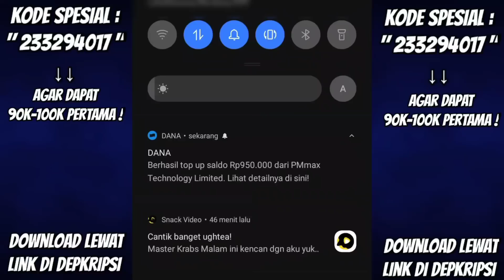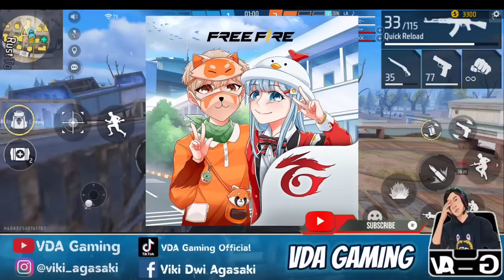SUDAH SELESAI ! PENYEBAB DAN JAM BERAPA BISA LOGIN MAINTENANCE FREE FIRE HARI INI 11 JANUARI 2023 ‼️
jam berapa bisa login free fire maintenance
jam berapa maintenance hari ini selesai

VDA Gaming

Snack Video : VDA Gaming Official

          -KineMaster Pro
          -Dan Lain-Lain